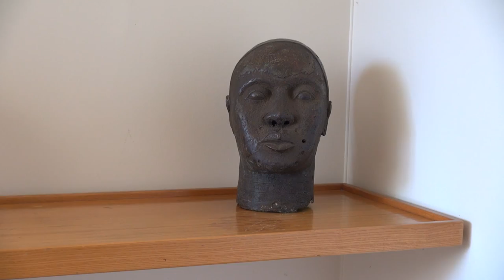Maison Louis Carré - Alvar Aalto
Ásdís Ólafsdóttir nous fait visiter la maison Louis Carré réalisée par l'architecte Alvar Aalto.